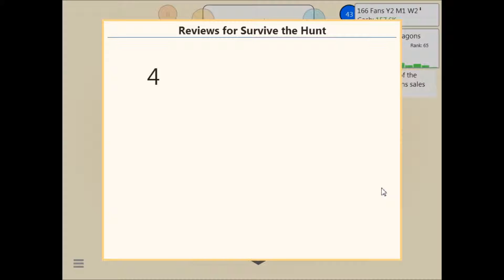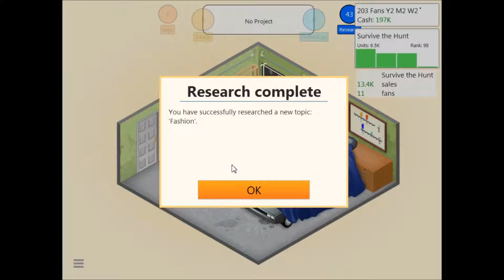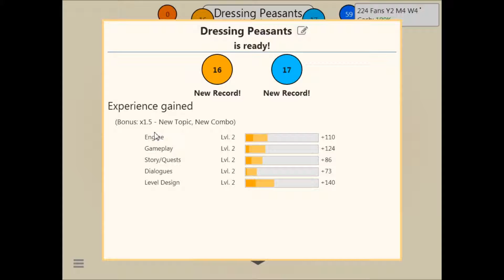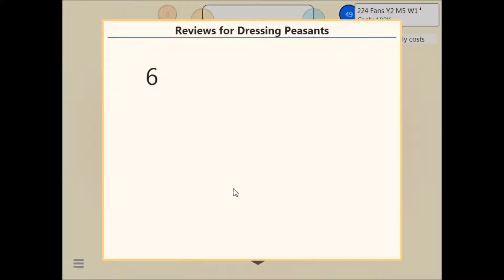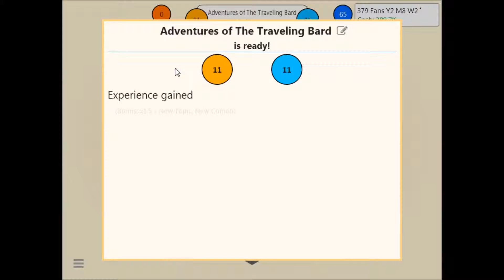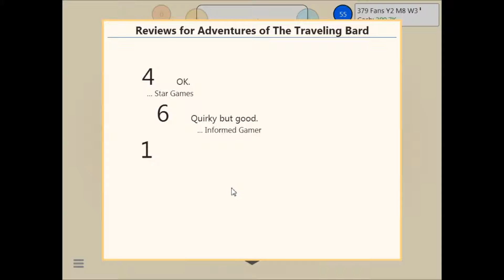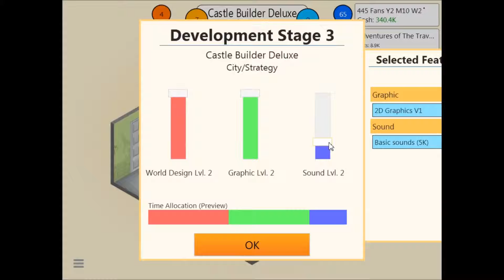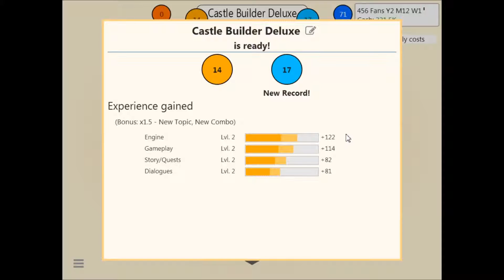Game Dev Tycoon - 3